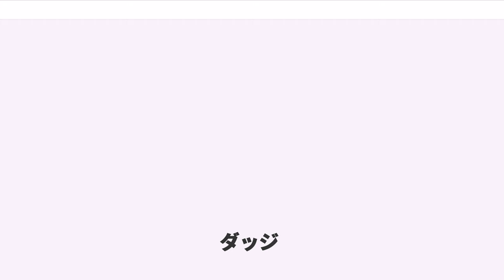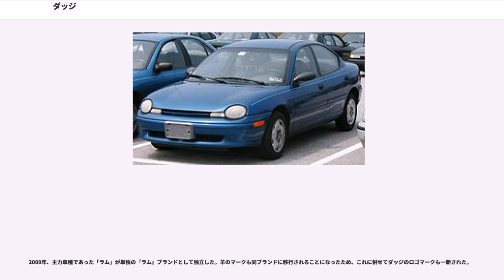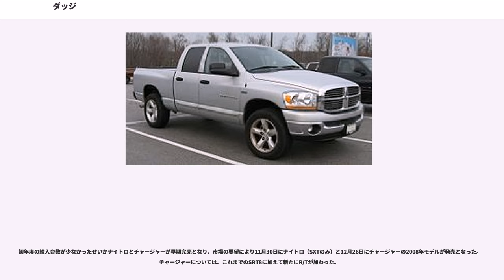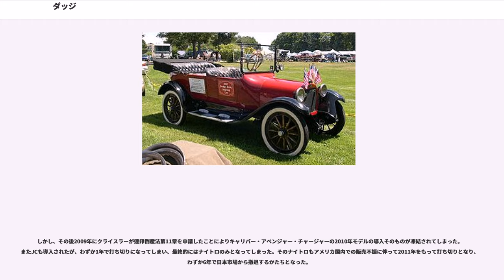ダッジ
ダッジ（"Dodge" ）とはアメリカの自動車ブランドである。1914年に設立されたダッジ・ブラザーズ（Dodge Brothers）自動車が前身で、1928年に買収されクライスラーの一部門となった。1998年からはダイムラー・クライスラーの一部門であったが、現在は再びクライスラーの一部門である。十字のフロントグリルが特徴。

クライスラー社の一ブランドである。同部門には他に「クライスラー」と「ジープ」というブランドがあり、それぞれ乗用車、SUVを中心とした車種を展開している。かつては販売の78%をダッジ・ラムなどのトラックが占めていたが、トラック部門は2009年にラム・トラックスとして分離され、ダッジは乗用車専門のブランドとなった。

現在、ブランド展開は南北アメリカに限定されている。ダイムラー・クライスラー時代にはグローバルブランド化を目指して2006年には欧州および豪州での販売をそれぞれ約30年ぶりに再開し、2007年には日本と中華人民共和国でも販売を開始したが、フィアット傘下に入ると再び撤退した。

なお、メキシコではダイムラー・クライスラー時代にクライスラー・デ・メヒコが提携関係にあった現代自動車（ヒュンダイ）と販売契約を結んでおり、ヒュンダイからi10やアティテュードといった乗用車のOEM供給を受けてダッジブランドで販売している。商用車は2009年から2013年までラムブランドで販売されていた。

また、ベネズエラでは、三菱車の製造・販売を手がけるMMCオートモトリス () によって、ヒュンダイ車ベースのブリザが2002年から2009年にかけて販売されていた。2013年からはフィアット・シエナのバッジエンジニアリング車であるが販売されている。

「ダッジ」の起源は1901年、ジョン・フランシス・ダッジとホラティウス・エルジン・ダッジのダッジ兄弟がカナダ・オンタリオ州に創設した自動車製品会社「ダッジブラザース・バイシクル&モーターファクトリー」に始まる。創設期はオールズモビル製品のエンジン設計、部品生産に携わっていた。

翌1902年、自動車産業で起業を図っていたヘンリー・フォードが同社に接触し同社は融資を行い、彼の会社「フォード・モーター」設立の手助けを行った。ダッジブラザース社はフォード・モーターと業務提携し、同社において採用部品で多くのシェアを獲得する。やがて車体の製造も同社によって行われることとなり、初期のフォード車普及の一端を担っていた。

1914年、それまでフォード社と協業して自動車生産を行っていた同社は積み重ねたノウハウを手にフォード系ディーラー50店舗を取り込んでフォードと袂を分かち、自動車生産会社「ダッジブラザーズ・バイシクル社」を設立する。

1917年にダッジはフォードに対してフォードの初期の成功へ大きく貢献したことを認めさせ、対価を得るため訴訟を起こしている。また同年、アメリカの自動車産業で初めてアメリカ陸軍へ輸送用トラックを供給、第一次世界大戦でその評価を上げる。そして戦後にはそのノウハウを生かして商業車の生産にも着手するようになる。

企業経営は順調であったが、1925年にダッジは投資会社の「ディロン・リード&カンパニー（Dillon, Read & Co.）」にそれまでの自動車産業では過去最高額となる148億ドルで買収される。そして1928年にダッジはクライスラーへ売却されそれ以降同社はクライスラーの一部門となり、ミドルエンドからローエンドの自動車の生産を行うこととなった。

2009年、主力車種であった「ラム」が単独の『ラム』ブランドとして独立した。羊のマークも同ブランドに移行されることになったため、これに併せてダッジのロゴマークも一新された。

1997年にダッジ・バイパー、1996年にはダッジ・ネオン、2006年にはダッジ・マグナムがそれぞれ「クライスラー・バイパー」、「クライスラー・ネオン」、「クライスラー・300Cツーリング」という名称で発売された。2007年6月30日より、日本ではダッジブランドにて下記の5車種が正規販売されている。なお、テレビCMにはBOOM BOOM SATELLITESの曲が採用された。

初年度の輸入台数が少なかったせいかナイトロとチャージャーが早期完売となり、市場の要望により11月30日にナイトロ（SXTのみ）と12月26日にチャージャーの2008年モデルが発売となった。チャージャーについては、これまでのSRT8に加えて新たにR...